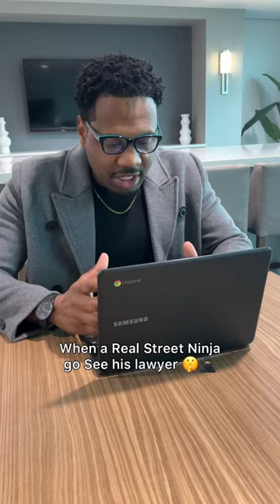I’m not admitting my guilt to my lawyer, Dey N cahoots wit the prosecutor 🙄🥷🏼✌🏽